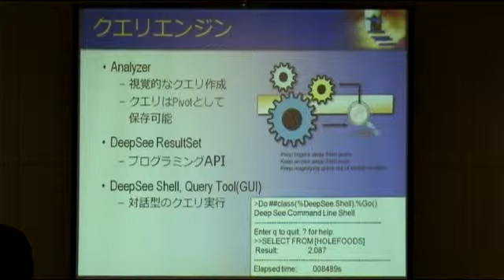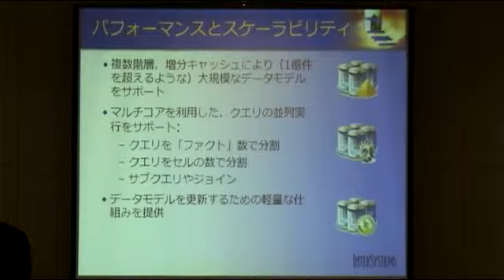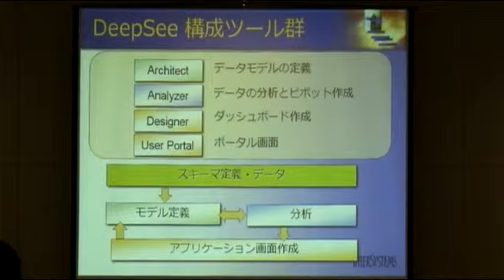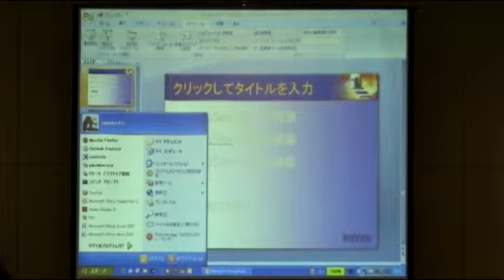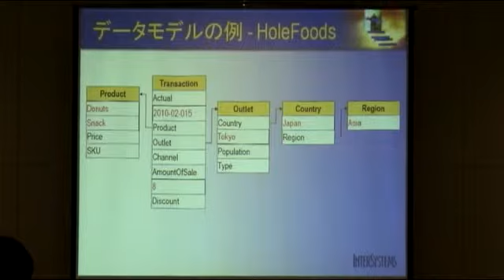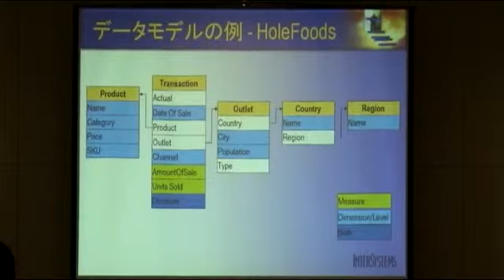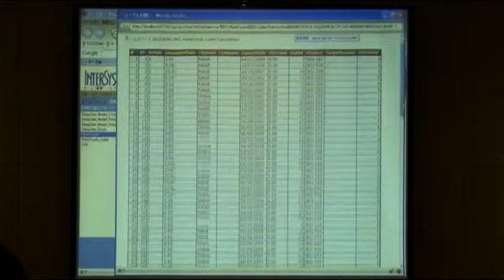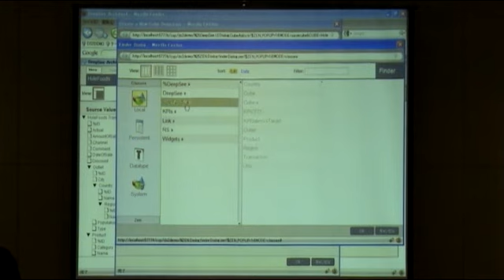Part5 - 【A2】InterSystems DeepSee